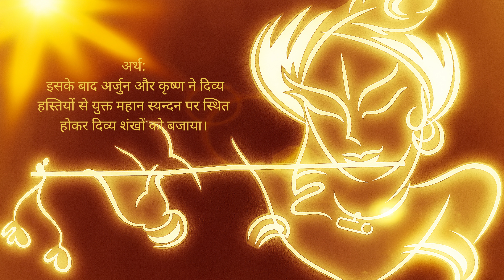ShreemadBhagavad Gita Updesh | अध्याय 1, श्लोक 14:श्लोक:ततः श्वेतैर्हयैर्युक्ते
अध्याय 1, श्लोक 14:
श्लोक:
ततः श्वेतैर्हयैर्युक्ते महति स्यन्दने स्थितौ |
माधवः पाण्डवश्चैव दिव्यौ शङ्खौ प्रदध्मतुः ||

अर्थ:
भावार्थ: इसके बाद अर्जुन और कृष्ण ने दिव्य हस्तियों से युक्त महान स्यन्दन पर स्थित होकर दिव्य शंखों को बजाया।